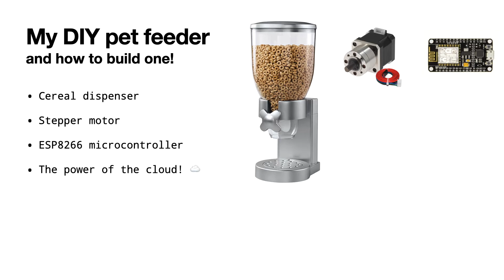ESP8266 powered pet feeder for under $50!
For my first IoT project, I decided to automate feeding Kneesox, our Cornish Rex cat. This project can be recreated for around $50 USD and can be assembled in a day's time! 😻

1. Cereal dispenser
2. Stepper motor
3. Coupler for motor to crank arm spigot
4. Stepper motor drive controller
5. 12V to 2V adapter
6. ESP8266